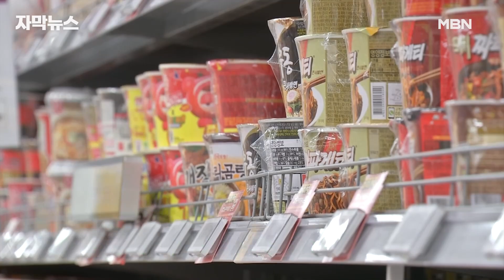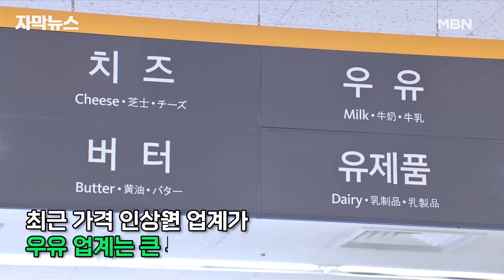[자막뉴스] 13년 만에 신라면 가격 내린다, 정부 압박에 백기 든 업체들 | 이슈픽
원재료 인상 등을 이유로 손쉽게 가격은 올리면서도 밀 값 하락엔 요지 부동이던 라면, 결국 업체들이 가격을 낮추기로 했습니다.

정부압박에 백기를 든 셈인데, 자세히 살펴보면 대표 제품만 적용되다보니 눈가리고 아웅 아니냐 이런 지적도 나옵니다.